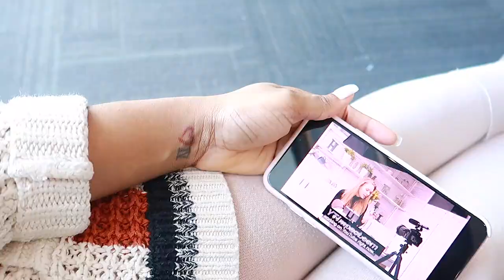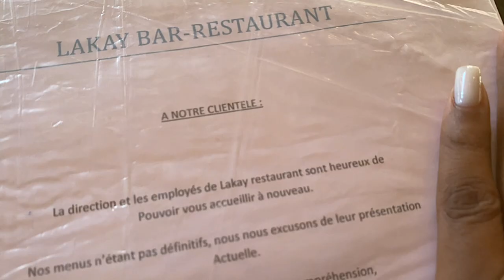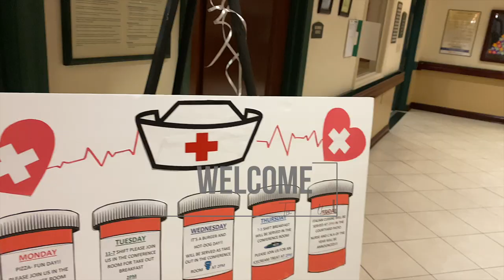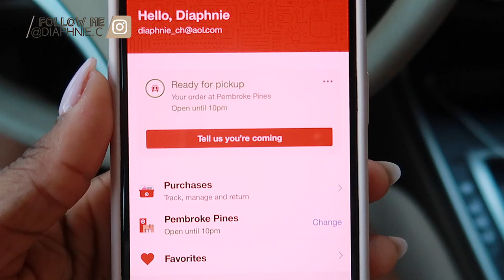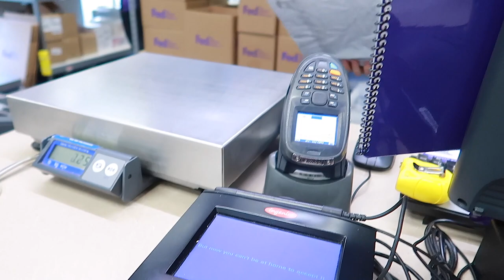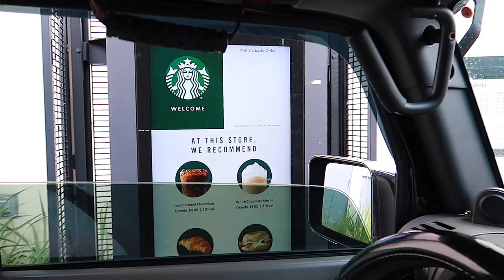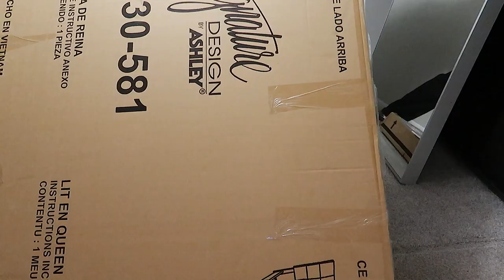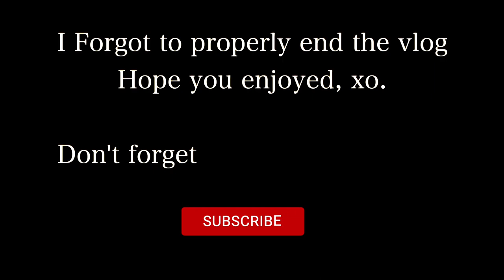WEEKLY VLOG: Traveling To Haiti, New Furniture, Shopping + More | Diaphnie Vlogs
♡ Hi, My Loves! Today's Video Is A Weekly Vlog : Traveling To Haiti, Getting New Furniture, Shopping With Mom + More, I Hope You Enjoy, XO.

Seen IN Vlog ☟
⇢ Queen Bed
⇢ 8 Pc Comforter Bedding Set

God First, Always
Phil 4:13​​​ ❥

Music
+ Epidemic Sounds For The Rest ~